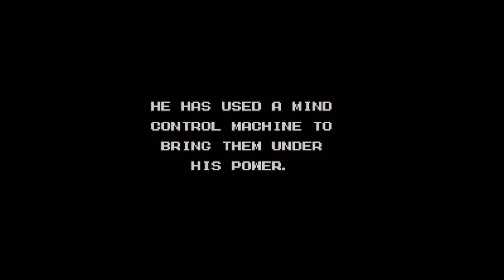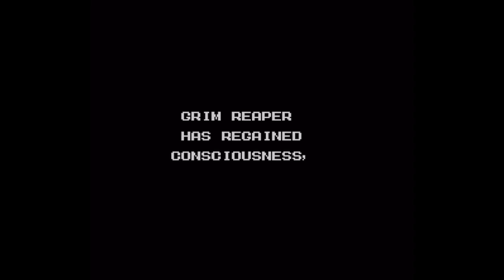First Time Playing - Captain America and the Avengers (Sega Genesis)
A side scrolling beat-em up type game with Avengers as playable characters. Not a bad game, just a little boring. Doesn't have the flair that Streets of Rage has.